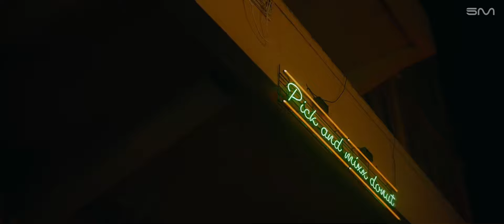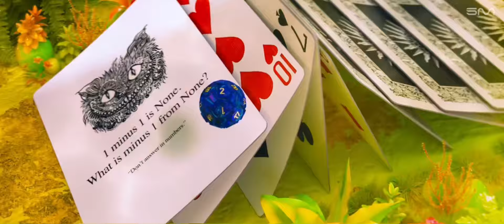NMIXX • 'O.O' + 'DICE' | Award Show Concept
LETS ROLL THE DICE

•timestamps:

0:00 - Intro
0:20 - O.O
2:40 - Dance Break
3:00 - O.O
3:10 - Transition
3:28 - DICE (Remix Ver.)
5:16 - Dance Break
5:44 - DICE (Remix Ver.)